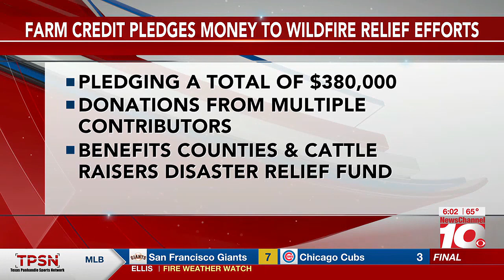VIDEO: Farm Credit Associations pledge relief funds to Panhandle wildfire victims